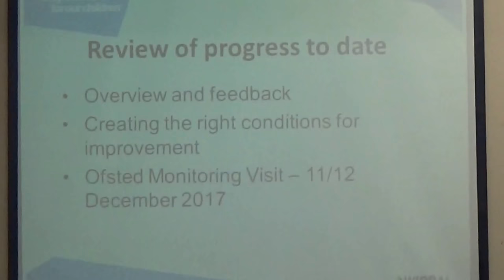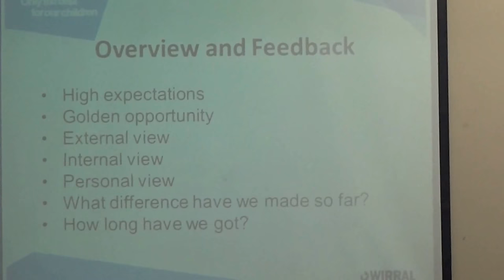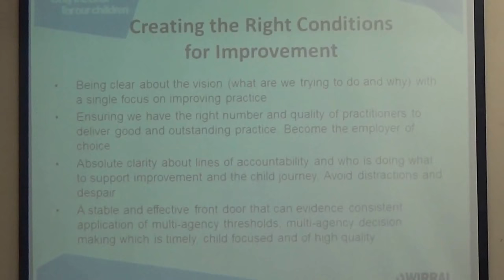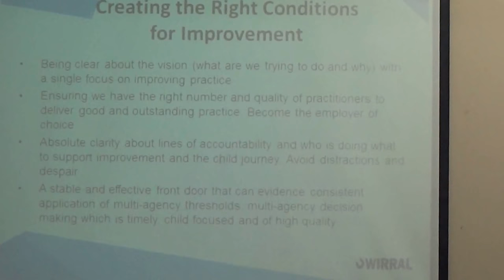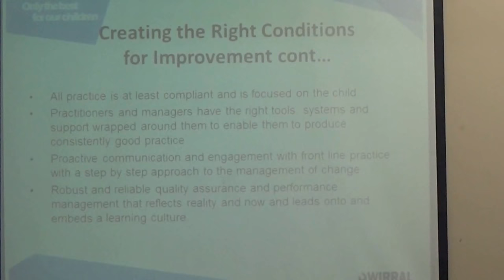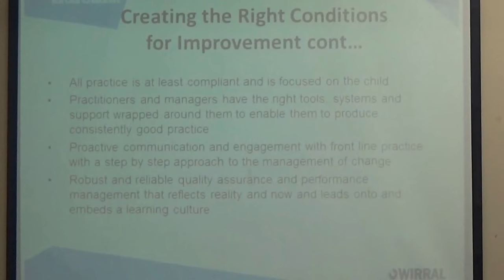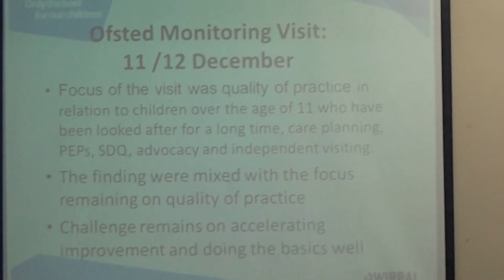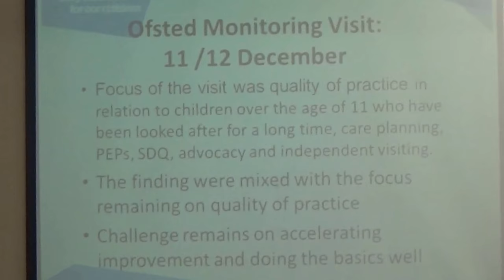Children and Familes Overview and Scrutiny Committee (Wirral Council) 25th January 2018 slides 4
Children and Familes Overview and Scrutiny Committee (Wirral Council) 25th January 2018 slides 4 Improvement Journey - Update

Present:
Julie Johnson (Catholic Diocesan representative)

4. Improvement Journey - Update 0:01

Presentation. These are the slides from this presentation.